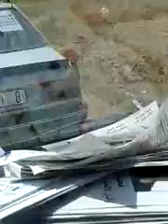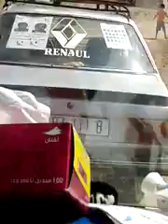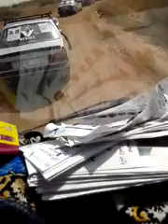بوعرك للمطالبة بالتصويت على الحمامة video 2015 08 30 14 55 14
بوعرك للمطالبة بالتصويت على الحمامة